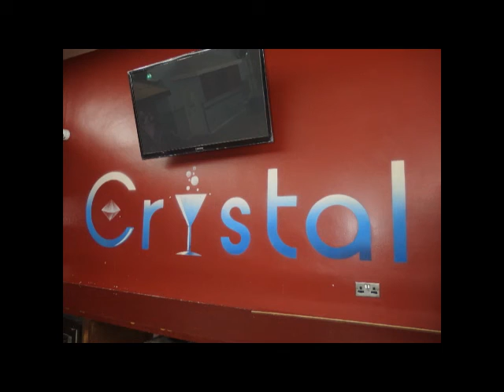SOUND CHECK SUNDAYS RECORDED BY JOYE TAYLOR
SUNDAY 20TH JULY 2014 AT CRYSTALS CLUB WEMBLEY RECORDED BY JOYE TAYLOR